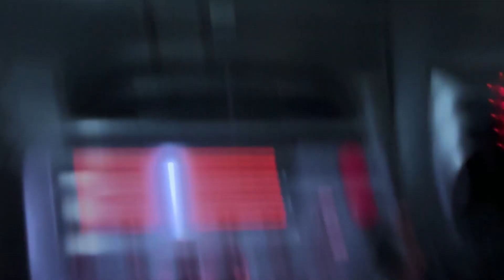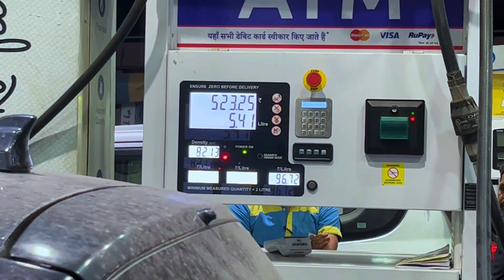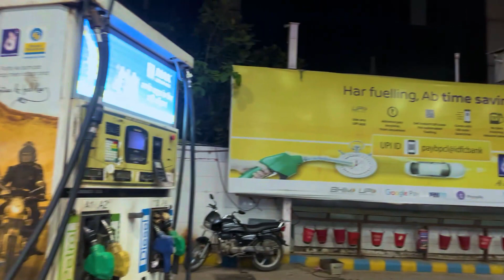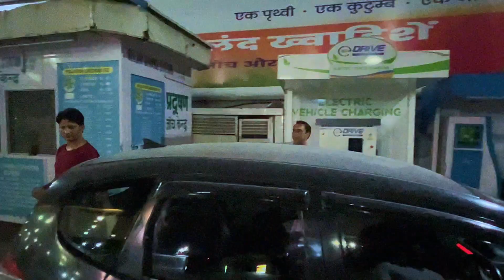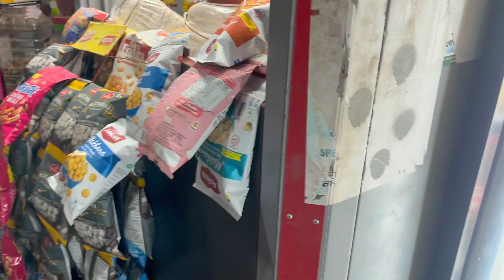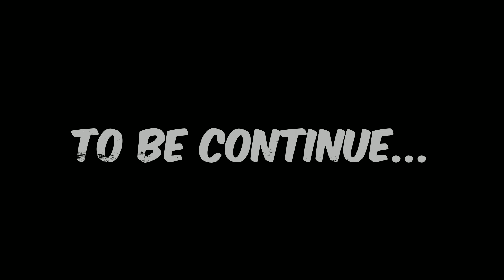DELHI❤️TO SHATRADHARA😍|| Very Crowd In Dehradun